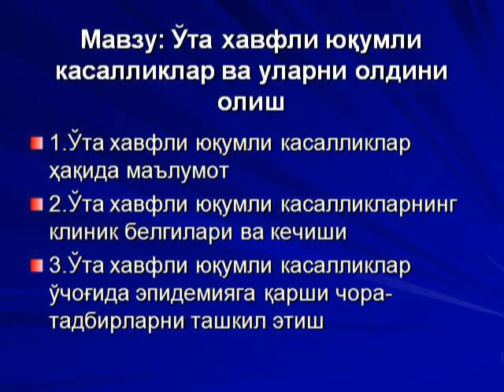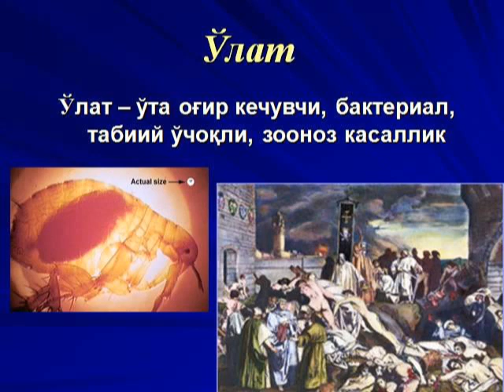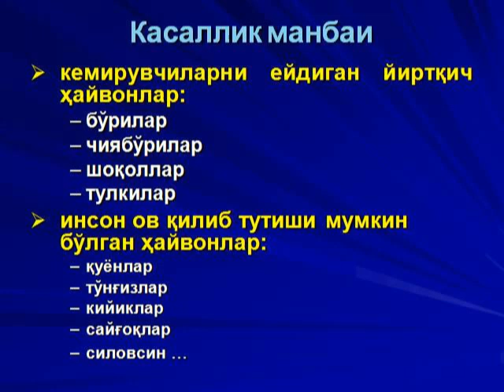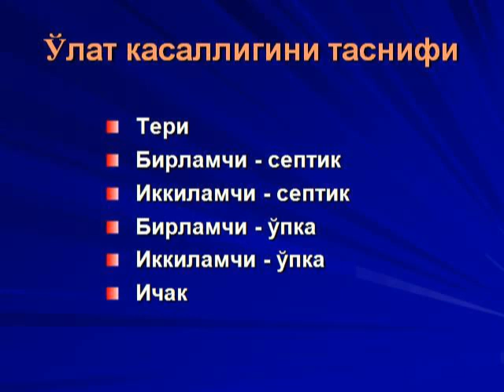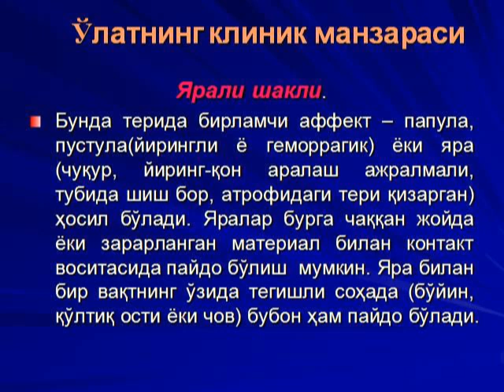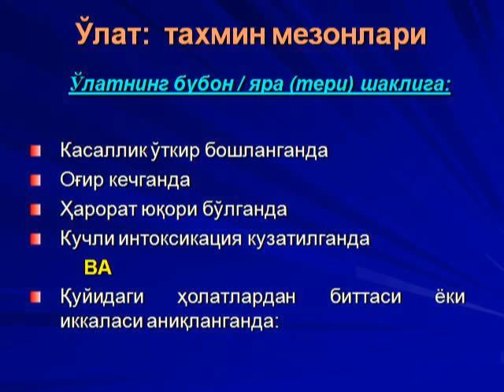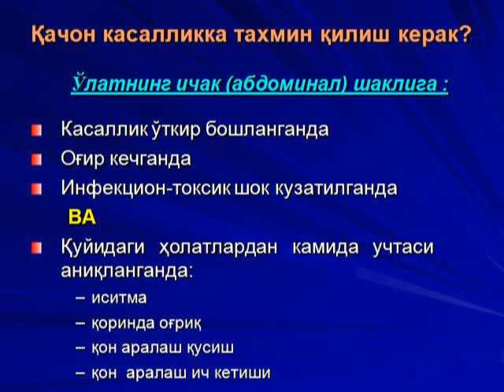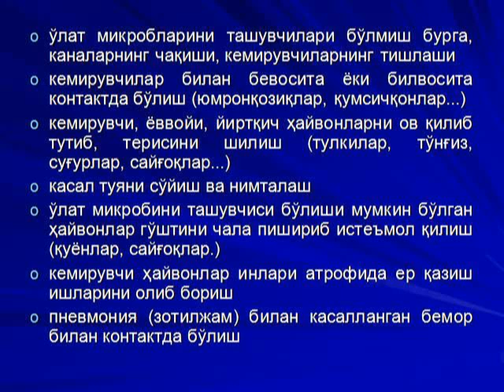G S Muratova O'ta xavfli yqumli kasalliklar va ularning oldini olish